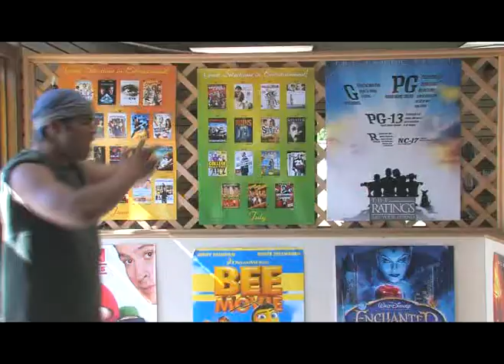New Releases: The Last Video Rental (Part 2)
This is a film I made in 2008. I hope everyone enjoys.